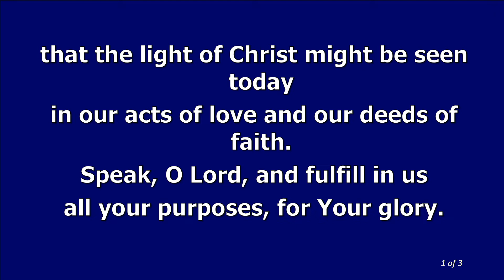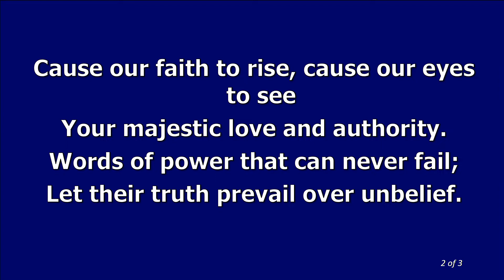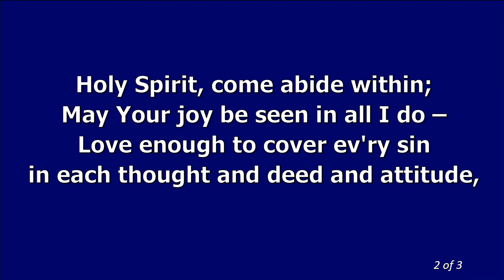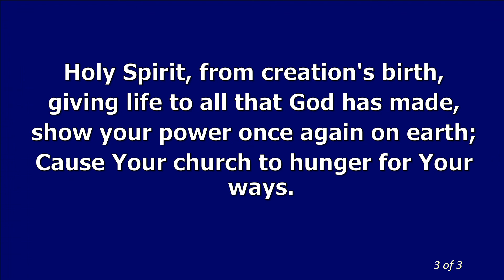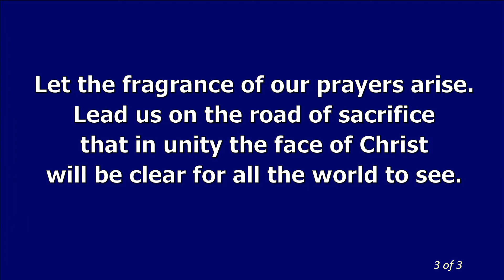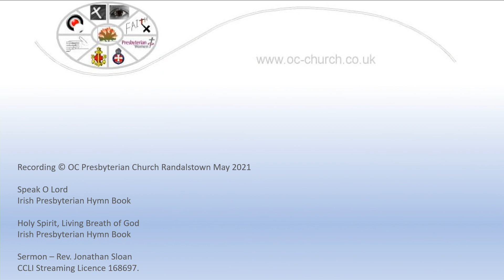Sunday, 23rd May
All are welcome to join with us as we celebrate Pentecost on this Sunday morning, and we give thanks to you for joining us whether that be online or in person.

Many thanks to all those who joined in with the service, apologies for recording starting mid way through the first hymn.